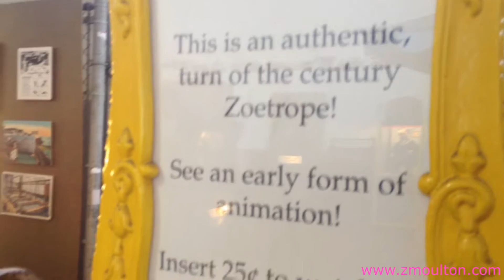Very Old Zoetrope Animation Road Race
old time Sideshow Attraction